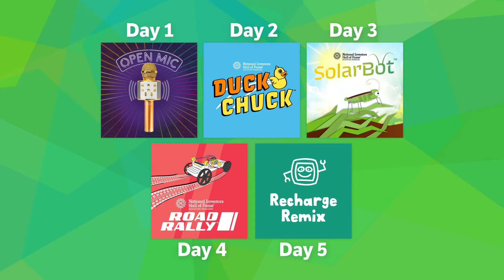Camp Invention Connect Offers All-New, At-Home STEM Fun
Get ready for this summer’s Camp Invention Connect™ program — a week of hands-on exploration that gives kids across the country the chance to connect, collaborate and create!